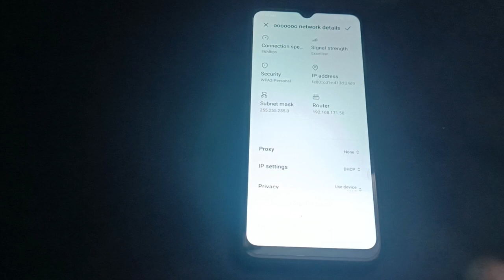How to dicconect wifi in poco f3 GT